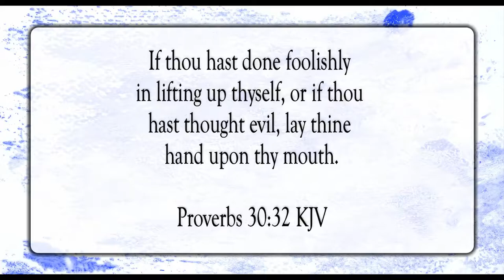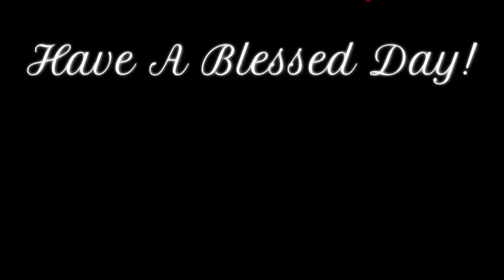Don’t Be Foolish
Scripture of the Day! Don’t be foolish!